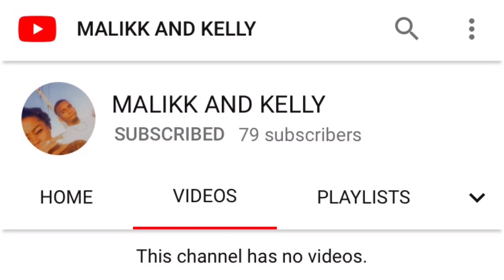Painting a Fighter Fish😍🎨 in Time-lapse ➕See My Customer’s Reaction☺️ / Arts By Genelle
OTHER VIDEOS FROM ARTS BY GENELLE:)

I Believe I Can Be Successful With GOD On My Side!